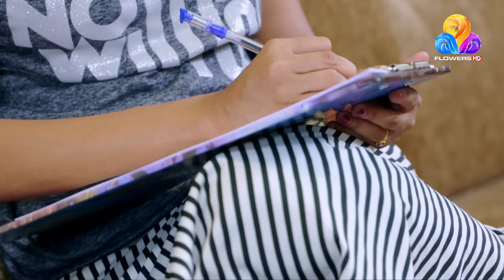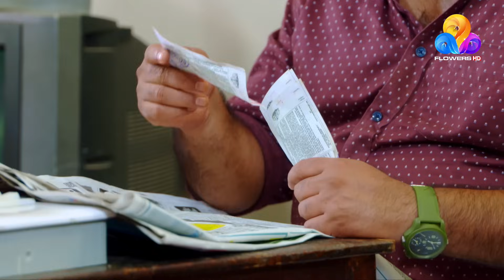Flowers Uppum Mulakum | Episode 836